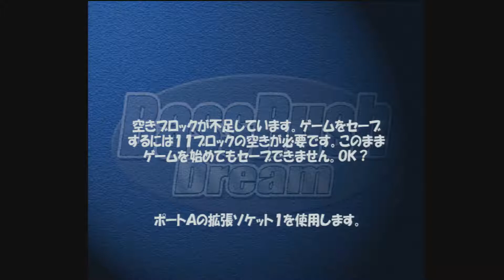Bass Rush Dream EcoGear PowerWorm Championship Sega Dreamcast with Toro Vga Box Framemeister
Played on  Dreamcast with Toro VGA Box   through Framemeister
Jugado en Sega Dreamcast  con el Toro Vga Box a través del Framemeister.